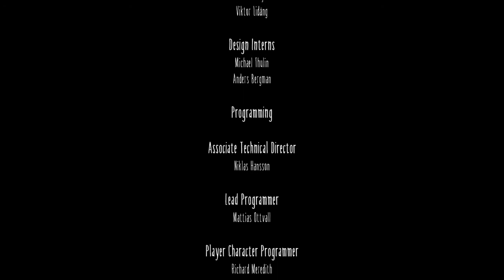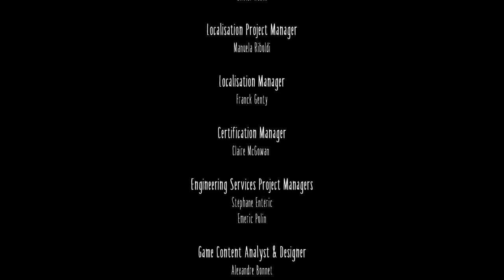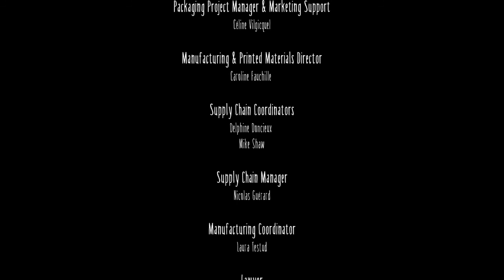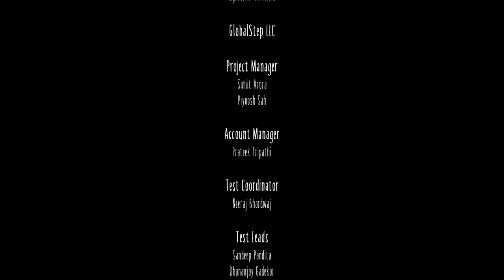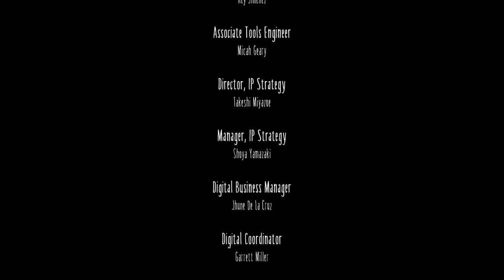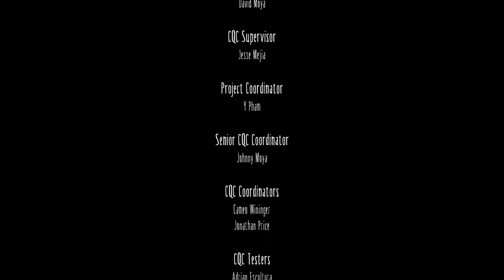Little Nightmares - Al final acabo el juego - GAMEPLAY ESPAÑOL